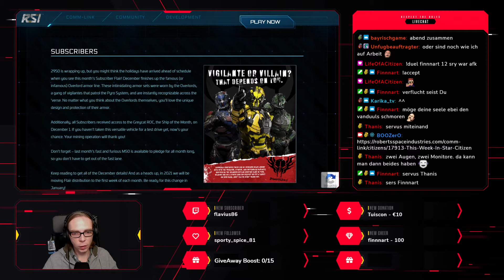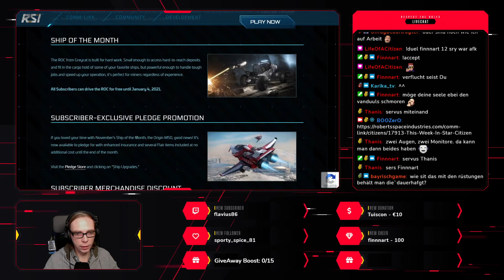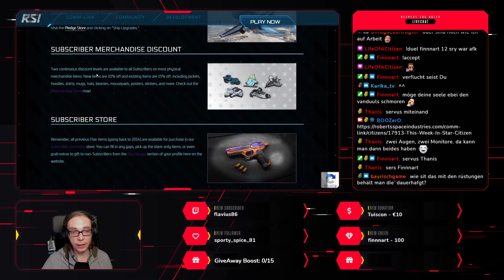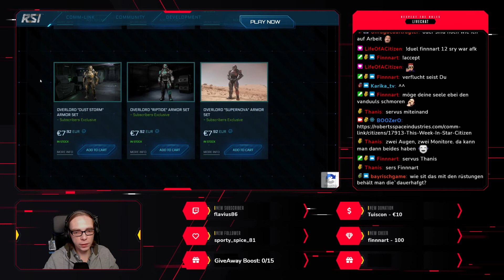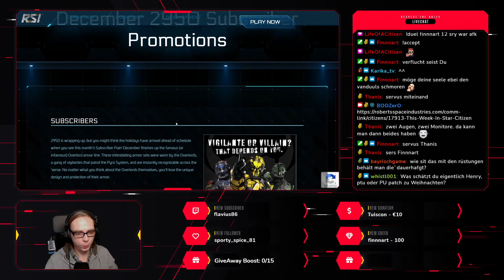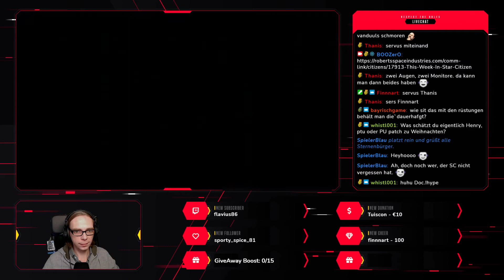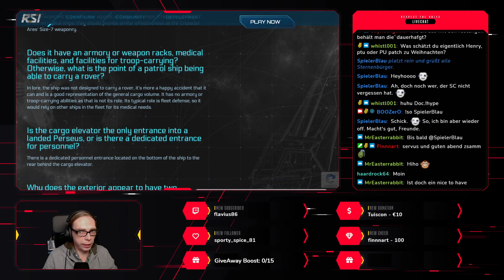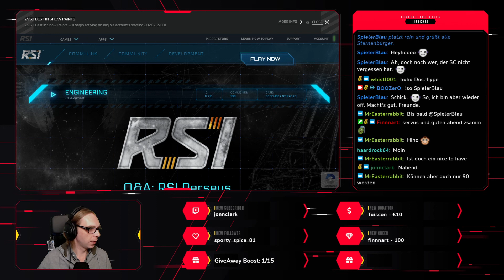Subscriber Flair und RSI Perseus Q&A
Wer sich über das Concept der RSI Perseus genauer informieren möchte, kann hier ins Q&A und damit auf die Fragen und Antworten zum neuen Schiff schauen. Außerdem besprechen wir gleich zu Beginn die neue Subscriber Promotion und die verschiedenen Subscriber Flairs des Dezembers. Die Quellen findet ihr natürlich unten verlinkt.

Themen:
🎞️ 0:00 - Subscriber Flair und Promotion
🎞️ 5:05 - RSI Perseus Q&A